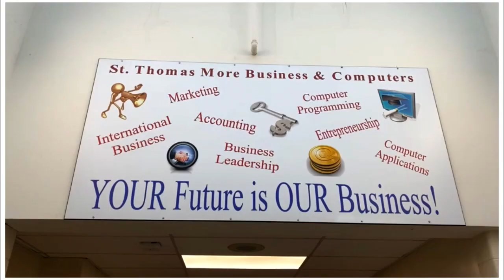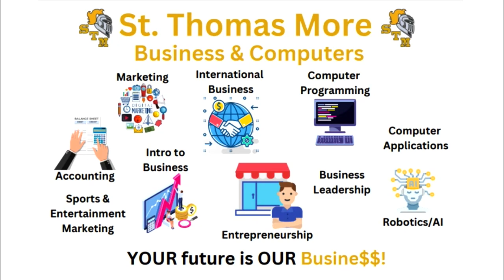CMOR - Mon. Feb. 21, 2023